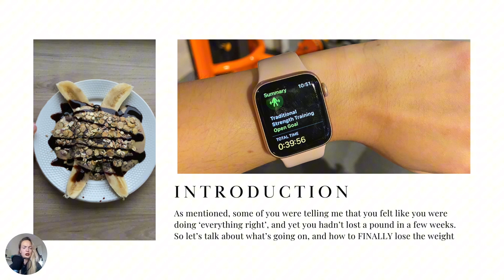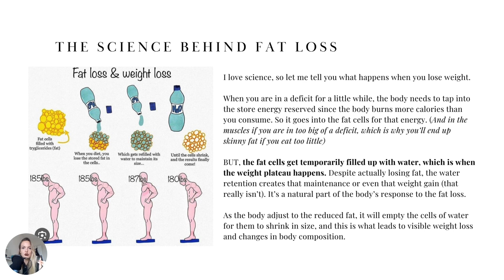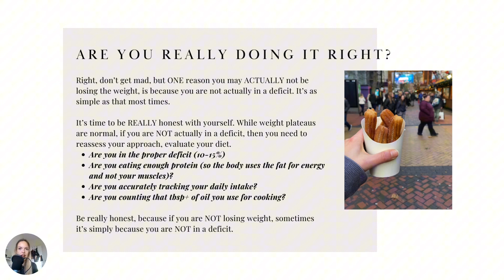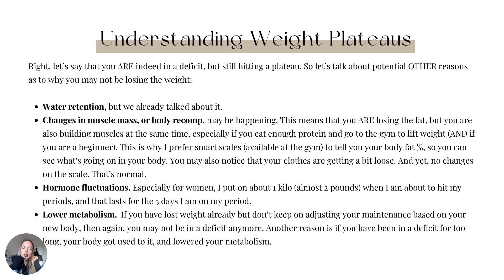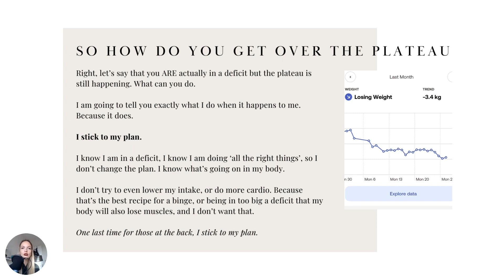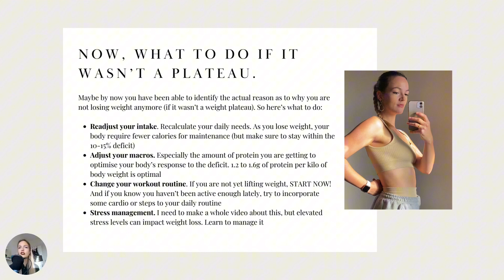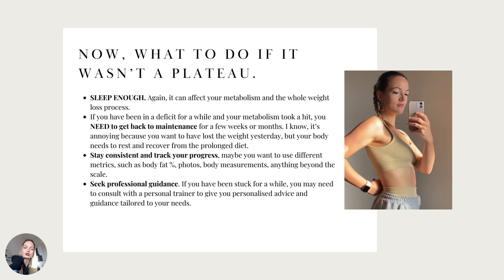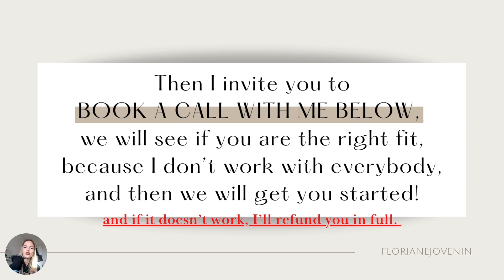How to FINALLY Break Through Your Weight Plateau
If you are ready to transform your body and lose 35+ pounds in 180 days or less, book a 1:1 strategy session with me here:

On the call we will
- talk about your goals and dream body transformation
- figure out what is preventing you from reaching them
- discuss whether you’d be a good fit for the program, and if you are, get you started

Looking forward to chatting with you.

Topics Covered in this video:
Weight Plateau
How to get Break a Weight Plateau
Weight Loss Diet
Overcoming Weight Loss Plateau
Breakthrough a pleateau
Pushing Past Weight Plateaus
Solutions for Weight Loss Plateaus
Reviving Weight Loss Progress
Top Diets for Losing Weight
Successful Weight Loss Diets
Diet Strategies for effective weight loss
effective Fat Loss Strategies
Proven Fat Loss Techniques
Best Tips for Losing Weight
Optimal Fat Loss Methods
Weight Loss Solutions
Successful Fat Burning Strategies
Top Fat Loss Hacks
Maximizing Fat Loss Results
How to lose Body Fat
Best Diet to Lose Fat
75-25 approach
IIFYM
Fitness Strategies
Joe Wicks
Kayla Itsines
Jillian Michaels
Tony Horton
Shaun T
Emily Skye
Kelsey Wells
Zuzka Light
Whitney Simmons